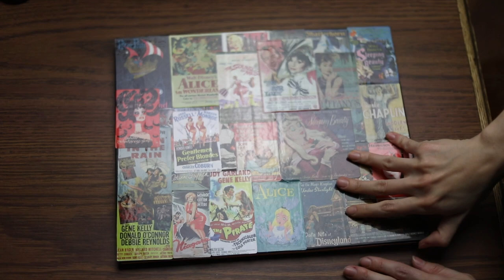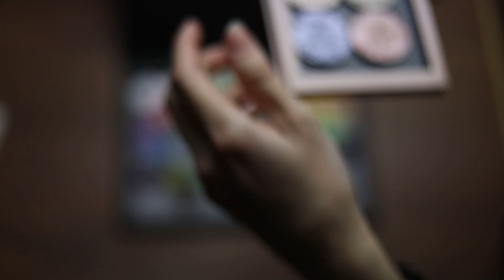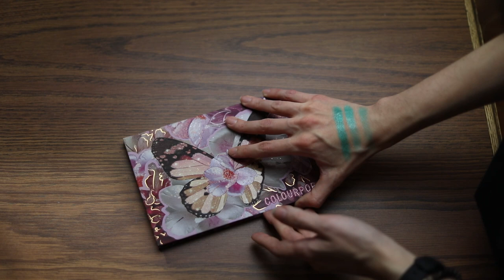SINGLE EYESHADOW COLLECTION | MULTICHROMES AND SPARKLY SHADOWS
In this video I will show you my single eyeshadow collection full of multichromes and sparkly shadows. Most of these are from indie brands.

Timestamps:
0:00 Intro
2:30 Looxi
4:31 Violet Voss
5:35 Give me glow
6:45 JD Glow
7:40 Lethal
8:44 Touch of Glam
9:39 Mix of brands
11:10 Devinah
13:08 Glamshop and Bernovich
17:19 DandyLions
18:50 Pressed glitters
19:14 Maun Professional
19:43 Pretties for your face highlighters
20:54 Clionadh
25:45 Sydney Grace
27:50 Adept Cosmetics
29:29 Terra Moons
31:49 Pretties for your face
33:55 Copacetic Cosmetics
37:49 Menagerie
38:54 Natasha Denona
39:25 Mix of brands
41:34 Pressed loose pigments
42:07 Mix of brands in smaller palettes